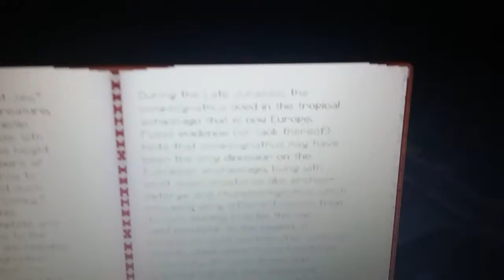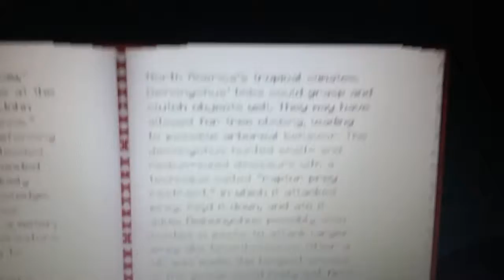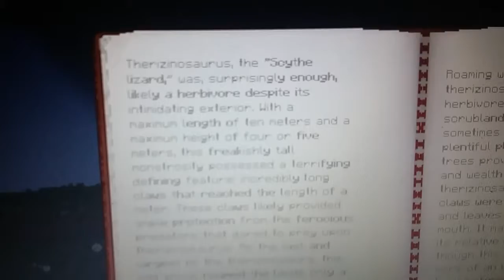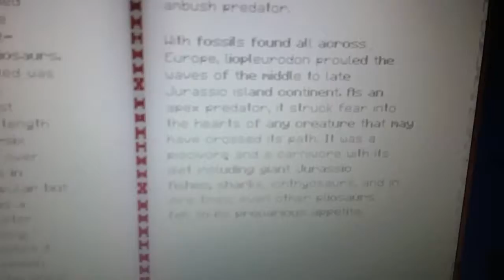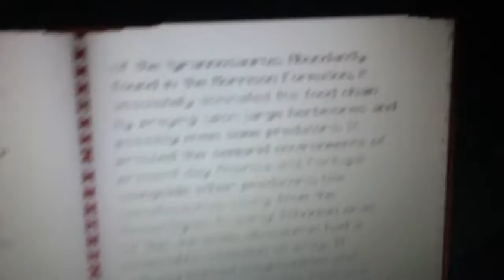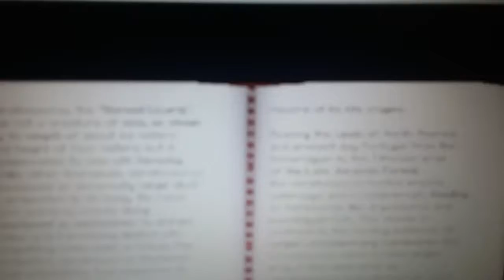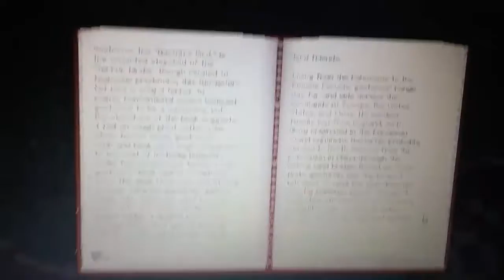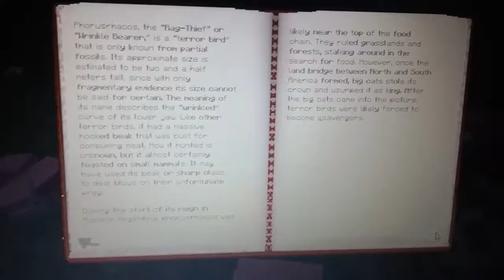Katlyn's Minecraft Dinosaurs Part 6